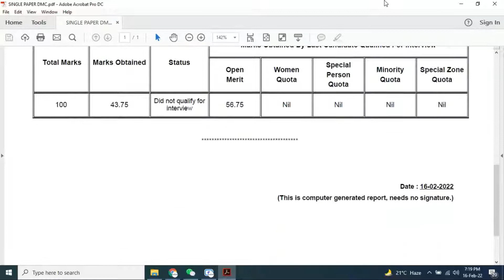ppsc veterinary officer wildlife 32k2021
PUNJAB PUBLIC SERVICE COMMISSION, LAHORE
NAME
MUHAMMAD FARHAB

DISTRICT OF DOMICILE
BAHAWALPUR
PROVISIONAL RESULT
INTIMATION
WRITTEN TEST FOR THE POST OF VETERINARY OFFICER IN THE FORESTRY, WILDLIFE & FISHERIES DEPARTMENT
ADVERTISEMENT NO
22/2021
ROLL NO
10760
CASE NO
32K2021
APPLICATION NO
78600005
MARKS DETAIL
Total Marks
Marks Obtained
Status
Marks Obtained By Last Candidate Qualified For Interview
Open
Merit
Women
Quota
SpecialPerson
Quota
Minority
Quota
Special Zone
Quota
100
43.75
Did not qualify forinterview
56.75
Nil
Nil
Nil
Nil
Date :
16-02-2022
(This is computer generated report, needs no signature.)